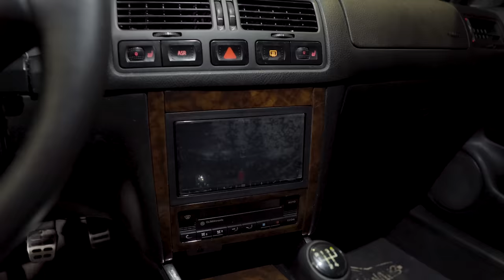PROYECTO TERMINADO | Jetta MK4 VR6 Taxco | SauderSwaps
Compra nuestra MERCA CHACHI en EuroGalleryRopa!